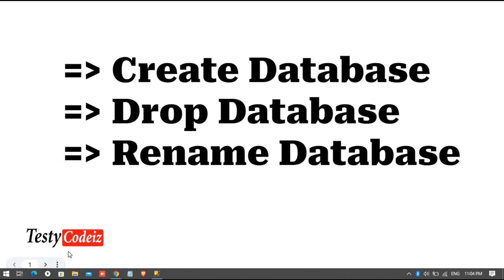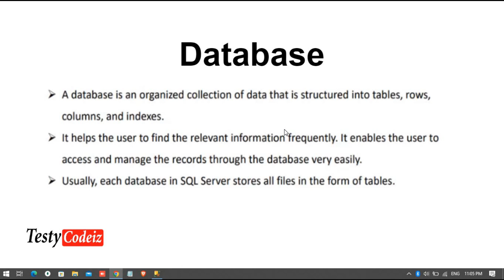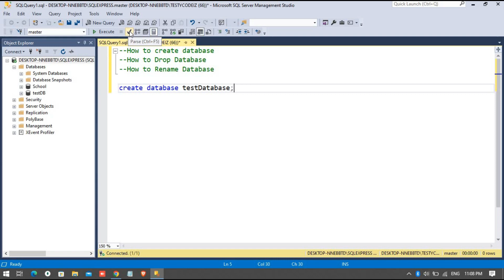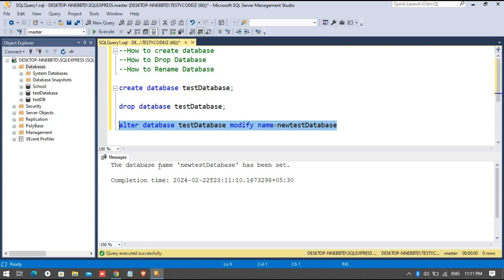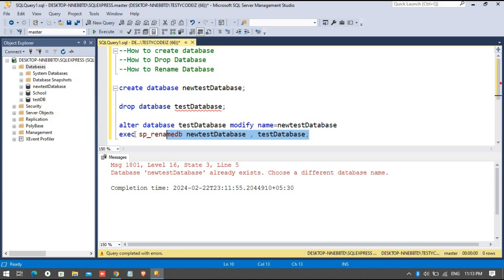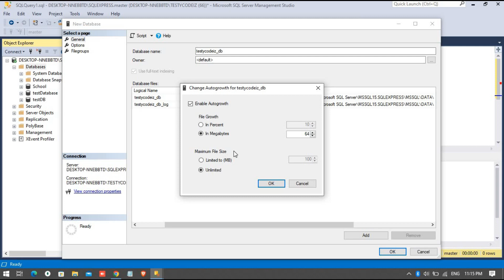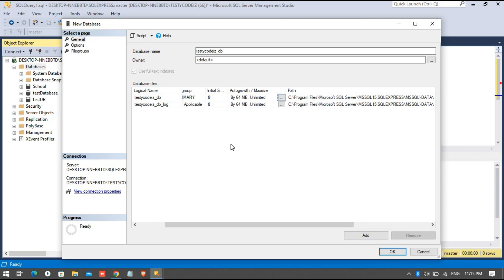SQL tutorial in Hindi for beginners| Create Database| Drop database| rename database using SQL Query